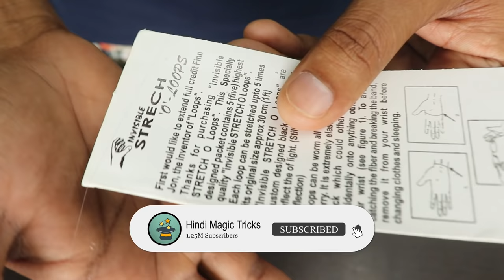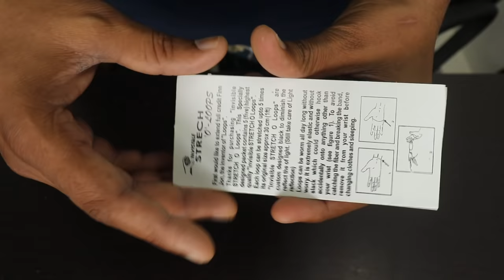कागज़ से जादू करना सीखें - Easy Paper Magic Trick Tutorial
Hello Guys, I'm a virtual magician and today I'm going to show you an easy paper magic trick tutorial. It's one of the best paper magic tricks in Hindi. I hope guys, you will definitely like this easy magic trick in Hindi.

GEAR USED:
My Camera
My Tripod
My Laptop

You can easily learn this new magic trick with paper and can perform in a virtual magic show on Zoom calls or on YouTube.

I'm also planning to show virtual magic tricks online on Zoom too. You can also hire me as a virtual magician to entertain you and your family on different occasions.